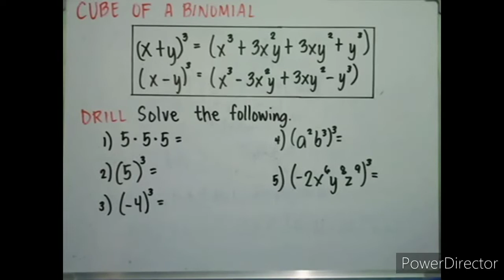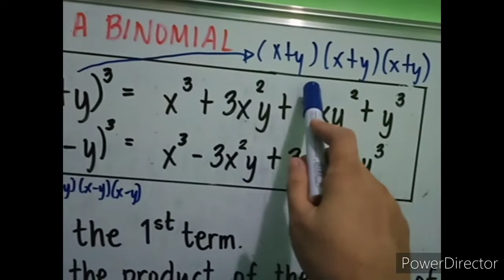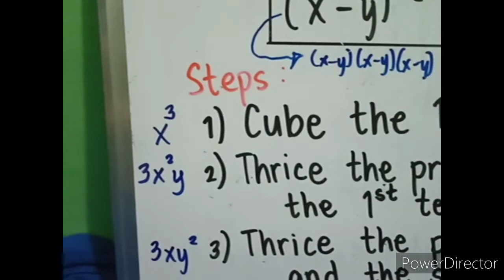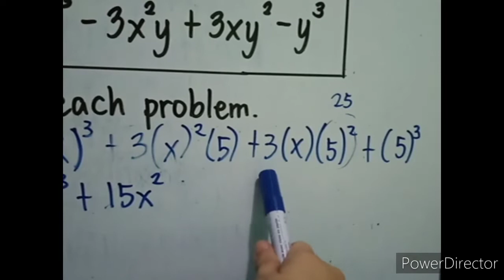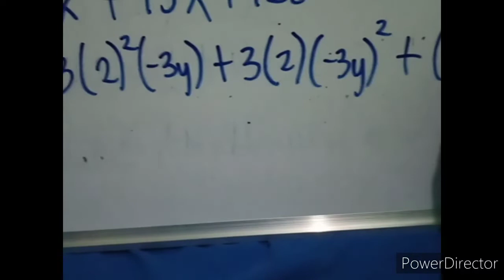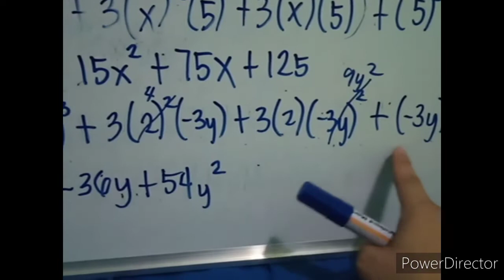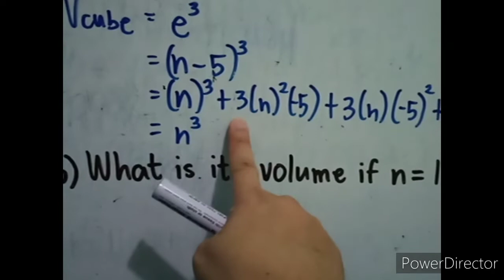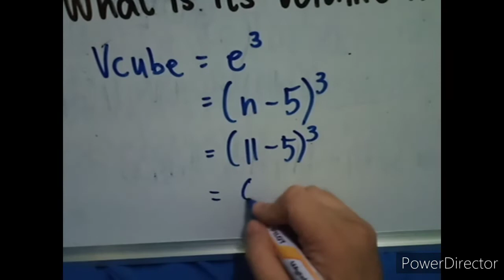V4: CUBE OF A BINOMIAL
Another topic under Special Products.